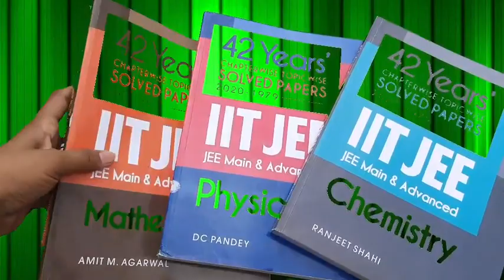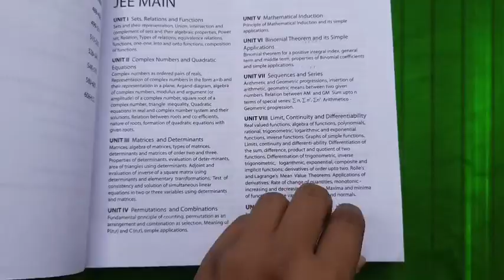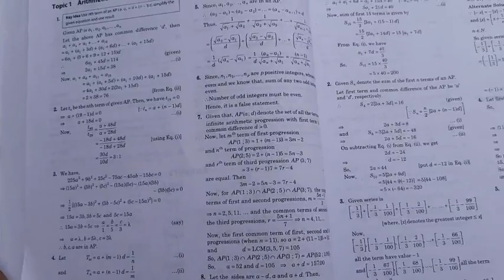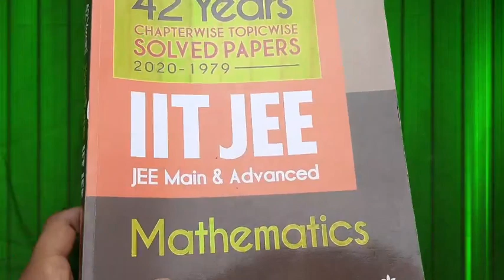Arihant 42yrs solved papers Chapterwise topicwise Jee Book Review.